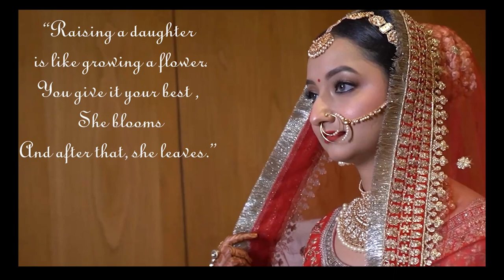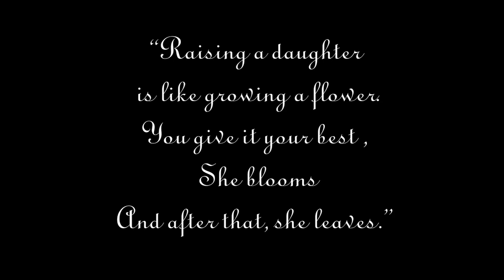Sumedha & Abhishek | Full wedding cinematic video | Cinematic Highlights Video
Full wedding cinematic video | Sumedha & Abhishek  | Cinematic Highlights Video

Presented by - Vchitra Productions
Photography, Videography and Editing - Mohin, Himanshu, Suraj Das ,Rashmi and Saurabh Sinha